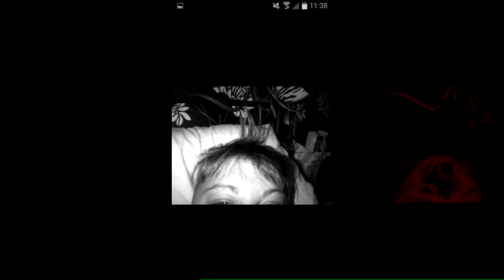I love you louise always have always will